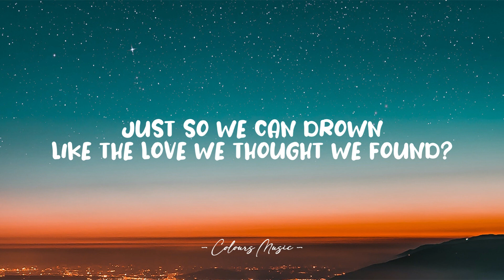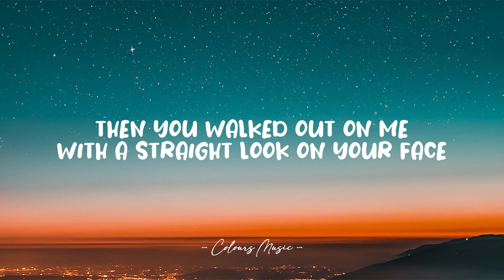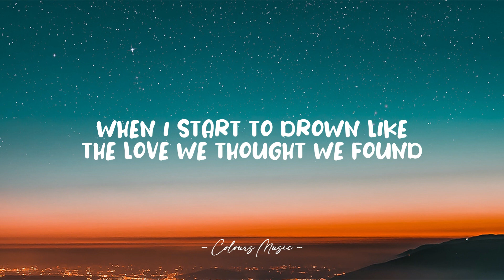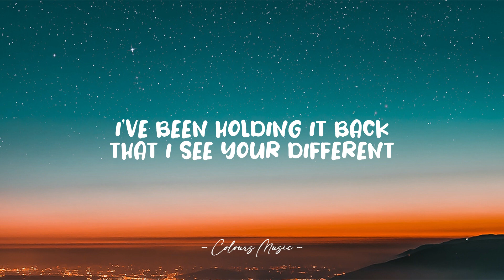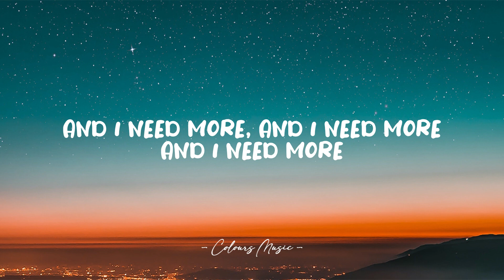Clinton Kane - Fix It to Break It (Lyrics) 🎼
Fix It to Break It - Clinton Kane (Lyrics)
Lyrics video for "Fix It to Break It" by Clinton Kane.

📜 Lyrics:

[Verse 1]
Remember that time I made you laugh?
I would give in to hear that sound, again
Missing the lines on both sides of your face
And I hate that, that's all i have now

[Pre-Chorus 1]
Am I just fixing it, just to break it?
Am I just hanging in, just so we can drown
Like the love we thought we found?
Now, we're hoping that we don't just hit the ground

[Chorus]
I've been pulling you close but pushing me further
I've been holding it back that I see your difference
Sick of me reminding you
To love me like you say you do
And I've been hurting myself to keep you from leaving
I've been wondering whether we'll last the season
Wish we could've make this work
But now I know that I need more

[Verse 2]
Afraid that I'll lose you in the crowd
I wish that I was a priority
Then you walked out on me with a straight look on your face
And said you've had enough

[Pre-Chorus 2]
But then you came back in, to try to fix it
But never helping me
When I start to drown like the love we thought we found
Is it worth the pain if I should stick around?

[Chorus]
And I've been pulling you close but pushing me further
To love me like you say you do, ooh ooh

[Outro]
And I need more